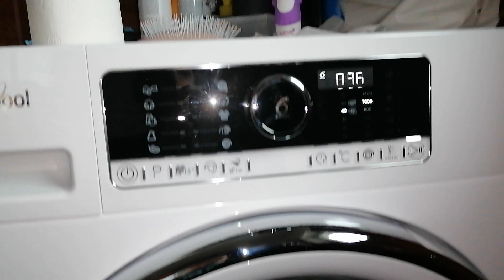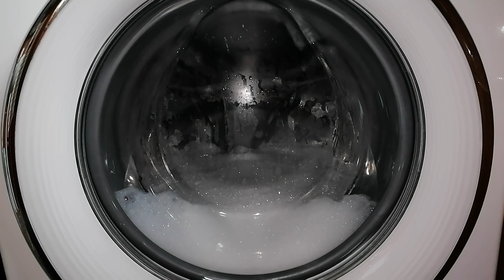Whirlpool washing machine Mixed 30°C drum cleaning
Whirlpool FSCR90425 washing machine Mixed 30°C drum cleaning